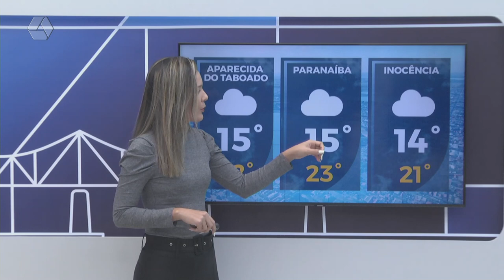Confira a previsão do tempo para Três Lagoas e região